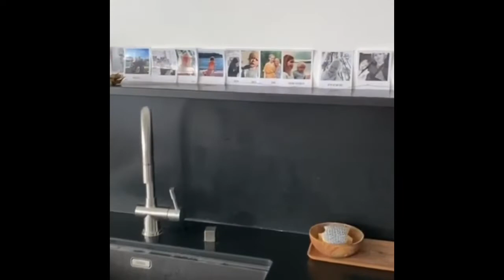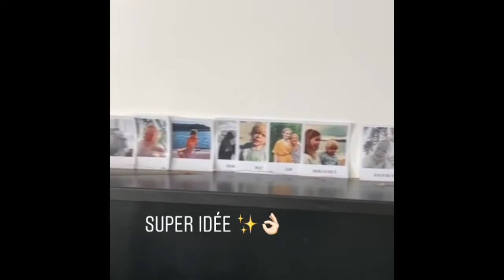Laeti s’invite chez Constance, la créatrice de Marlot Paris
Laeti s'invite à Paris chez la fondatrice de la marque Marlot Paris, prêt-à-porter pour enfants. Constance Baert, ancienne chef de produit dans le textile, nous ouvre les portes de son appartement parisien pour nous livrer ses astuces et idées déco. Elle a fait rénover un appartement en ruine d'environ 100 m² dans le 7ème arrondissement.
L’avantage : un seul mur porteur qu'elle a pu abattre en le remplaçant par une poutre IPN, ce qui lui a permis d'avoir une pièce de vie de 30 m² totalement ouverte avec cuisine et salon-séjour. De l'autre côté, on trouve l'espace nuit avec trois (petites) chambres pour sa fille Argentine, son fils Marceau et la sienne. Pour optimiser l'espace, aidé de l'architecte Cyrielle Wattinne, Constance elle a fait fabriquer des rangements et placards sur mesure afin de ne pas ajouter de meubles dans les chambres. Sa pièce préférée est celle de sa fille, elle a tapissé un mur en papier peint poétique avec des oiseaux signé Sandberg, qu'elle a encadré d'une peinture verte Farrow and Ball et de rideaux en lin dans les mêmes tons.
Son ambiance préférée est cette accumulation de cadres savamment disposés sur un mur du salon. Des herbiers et des coups de cœur d'artistes aux formats portrait et paysage qui amènent du caractère à la pièce.
Son dernier Do It Yourself, c'est d'avoir disposé des photos polaroids de sa famille sur la crédence de la cuisine, ce qui personnalise l'espace.
Son conseil pour être bien chez soi, c'est de disposer quelques bouquets de fleurs séchées sur ses tables pour une ambiance conviviale à souhait !